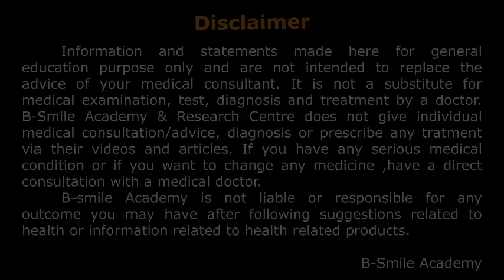🆕feng Shui 2021 Flying Stars Malayalam 2021 fengshui 2021 malayalam Must Watch! five yellow 2021 SE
If you want to discover more about feng shui 2021 flying stars malayalam, PLEASE click:

This video is showing fengshui 2021 flying stars malayalam information but also try to cover the following subject:
-2021 ox year feng shui South East
-fengshui 2021 malayalam
-fengshui malayalam 2021

One thing I observed when I was looking for information on feng shui 2021 flying stars malayalam was the lack of pertinent details.
Feng shui 2021 flying stars malayalam nevertheless is an subject that I know something about. This video therefore should matter and of interest to you.
Our YouTube channel has various other related videos about 2021 ox year feng shui, fengshui 2021 malayalam and fengshui malayalam 2021

Now that you have actually viewed my vid about feng shui 2021 flying stars malayalam did it helped?
Please like the YouTube video to help your friends searching for 2021 ox year feng shui or fengshui 2021 malayalam :)